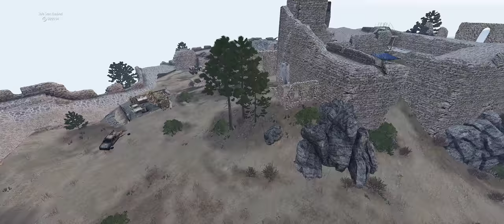[BW] Tri_TvT50_CastleInTheClouds.Altis Uncut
Panning is fun.
First Contact: 10:30
What's taking so long? 14:10
Sniper team are kind of assholes: 17:12
Assault on the Town: 19:13
Castle's Broadside: 30:40
Assault on the Castle: 38:40
MRAP? That's some kind of Monster Truck, right? 39:05
The Death of IFV1 41:45
Opfor's Last Stand: 44:10